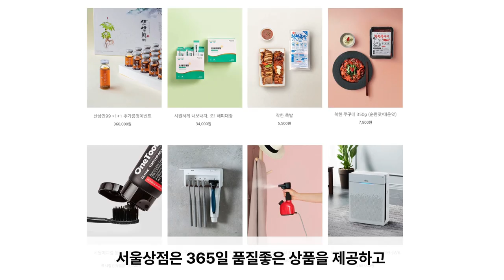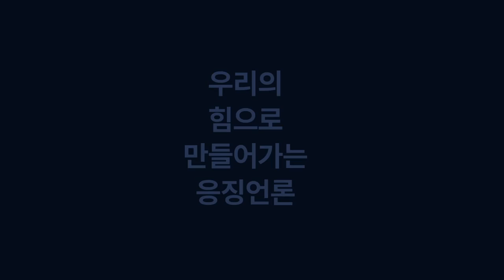국민의 참담한 비극을 쪼그리고 앉아 걱정?